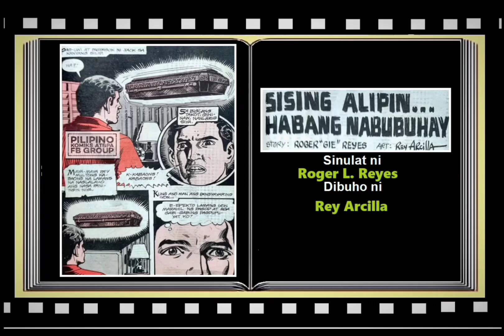ROGER L. REYES, Filipino Komiks Writer Novelist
Pagbabalik Tanaw sa pagiging komiks writer-novelist ni Roger L. Reyes, sa ibat ibang local komiks publication, sa kanyang mga naka-tandem na mga komiks illustrator at sa mga sinulat niyang mga obra sa panahon ng kanyang writing career at iba pang medium after komiks.